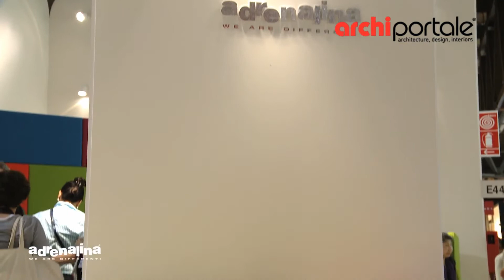Adrenalina -Targi w Mediolanie 2012. Galeria HEBAN. relacja z portalu archiportale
Relacja z targów w Mediolanie 2012. Meble marki Adrenalina można zobaczyć i kupić w naszej galerii. Film dostepny dzięki